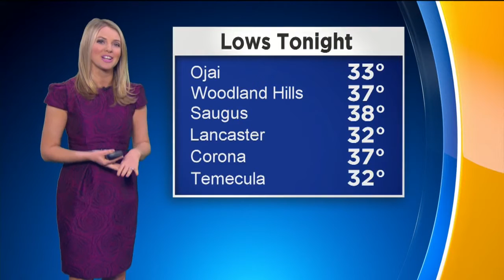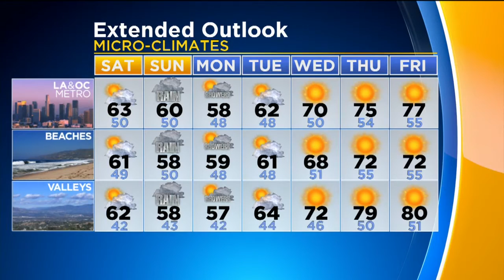Evelyn Taft's Weather Forecast (Feb. 24)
Sunny but cool Saturday, with showers approaching Sunday. Evelyn Taft reports.